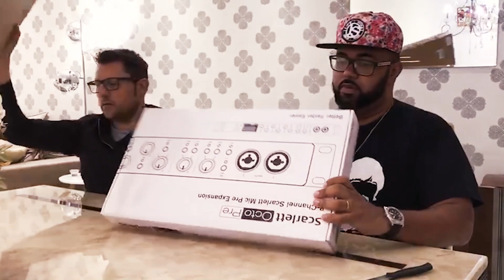Cleverson SIlva - Focusrite Scarlett Octore | Unboxing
2021 Cleverson Silva